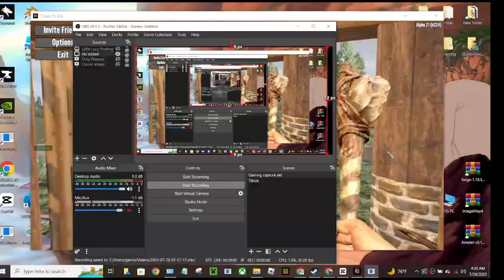7DaysToDie - Game Episode 2023 (639) A21 Begins P15